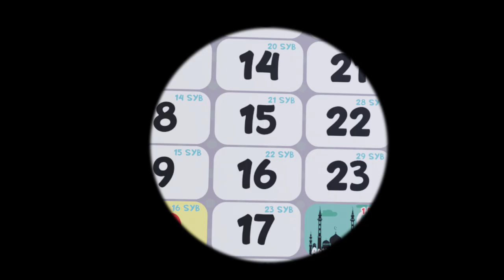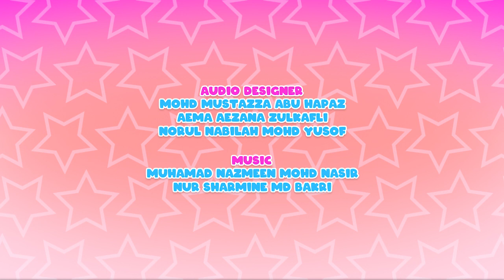Persiapan Puasa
Papa dan Pipi teruja menanti ketibaan Ramadhan. Jom tengok apa yang Papa Pipi buat untuk menyambut bulan puasa tahun ni!

Animonsta Studios Sdn. Bhd.